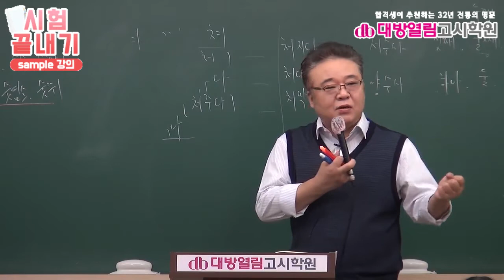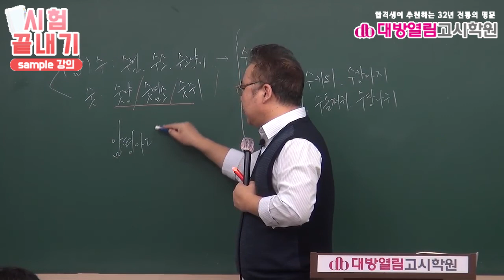보건직공무원 시험과목 강의 3